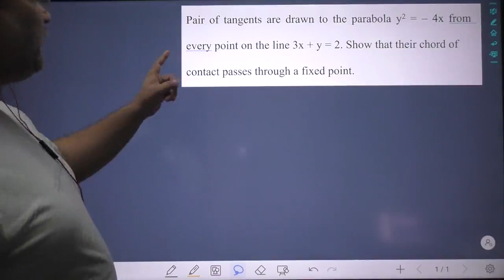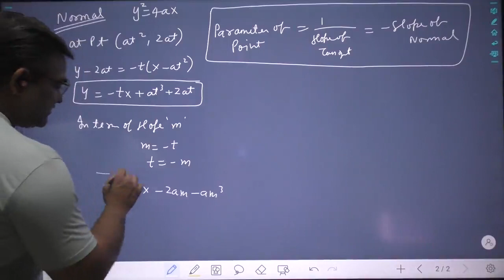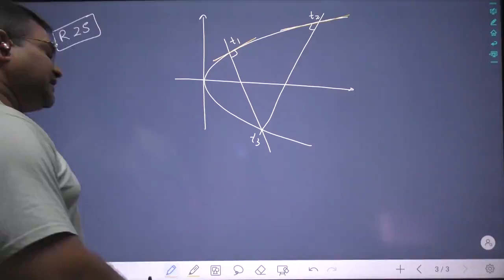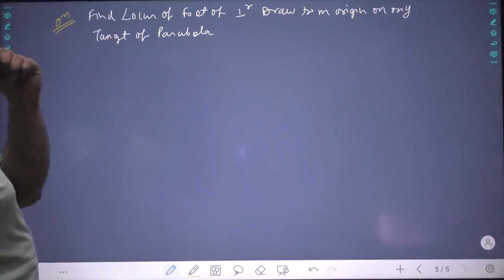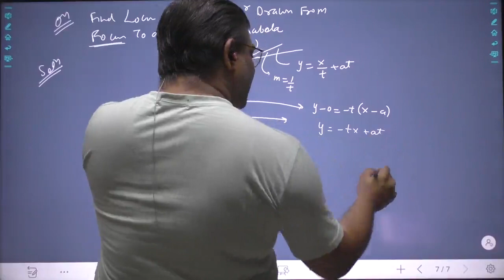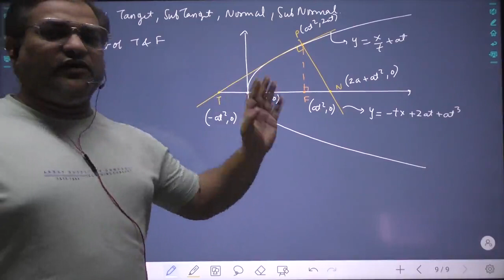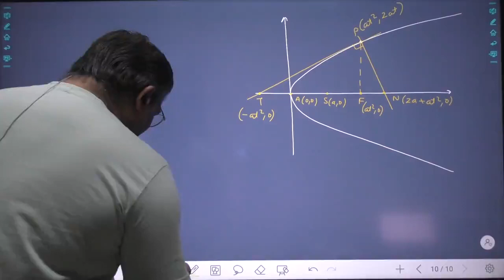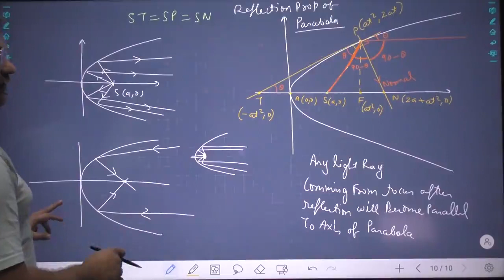IIT JEE MATHS - PARABOLA - LECTURE 6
PARABOLA

ARVIND SINGH
IIT MATHS
JEE MATHS
MATHEMATICS
IIT JEE PHYSICS
IIT PHYSICS
JEE PHYSICS
PHYSICS